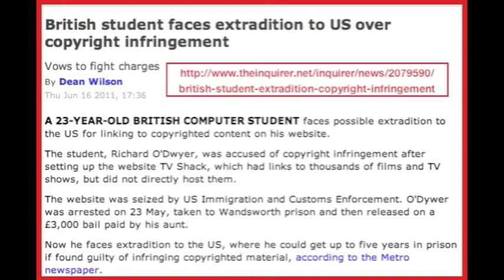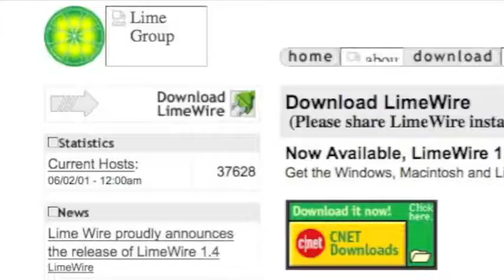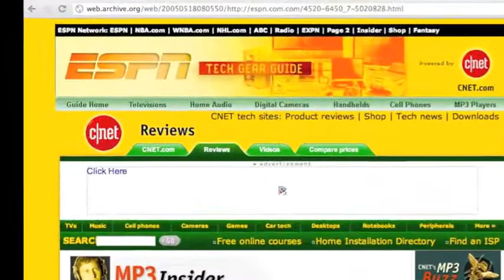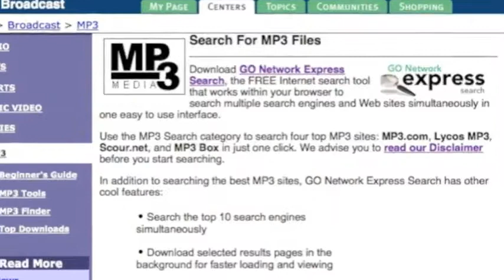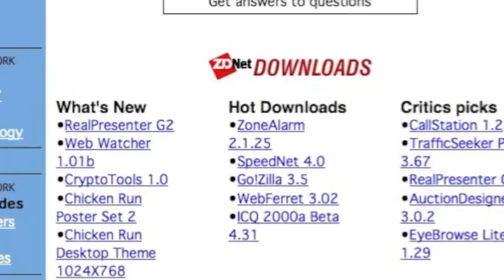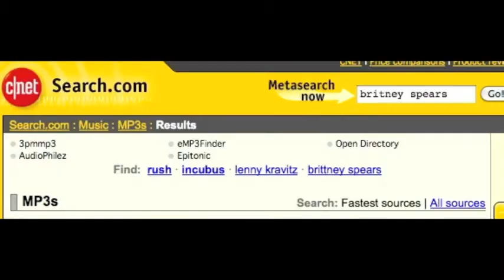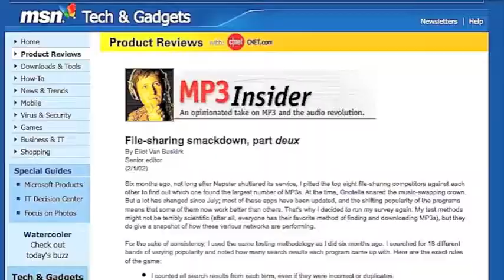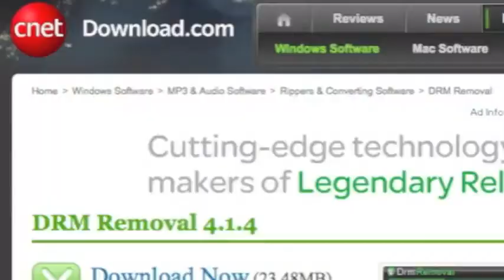Be a HERO and Help STOP SOPA Now!! I'll tell you How! This Video that Must Be SHARED!